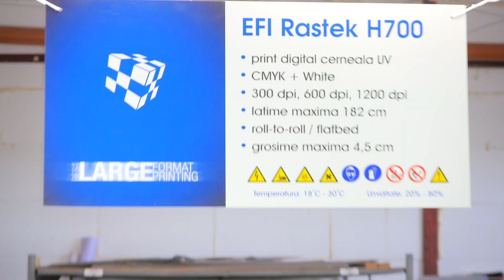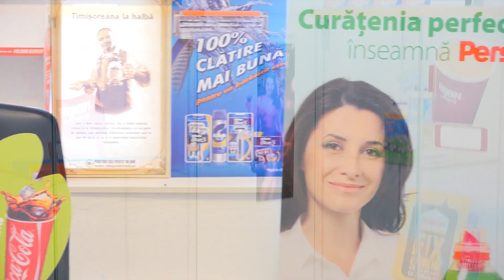Best Large Format Printing - D&P Advertising